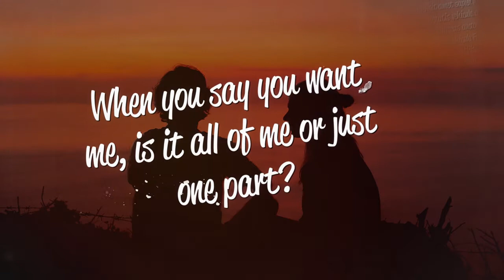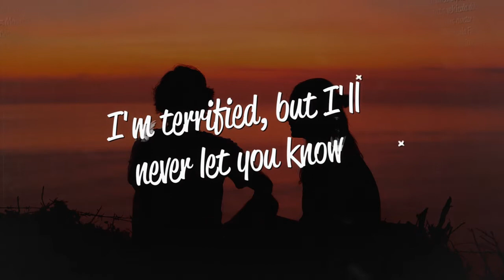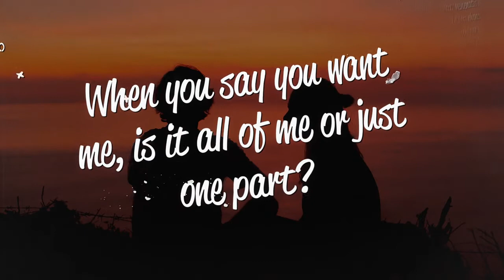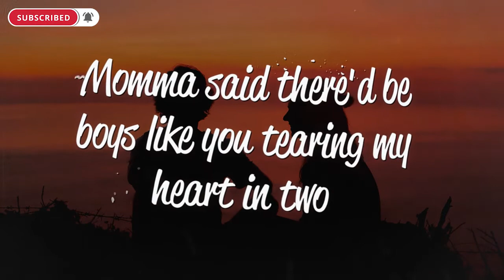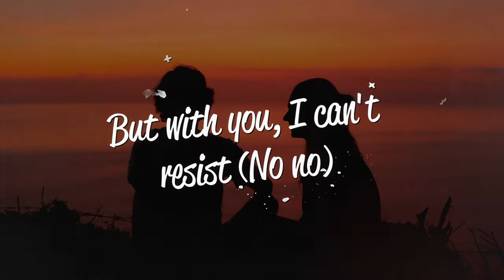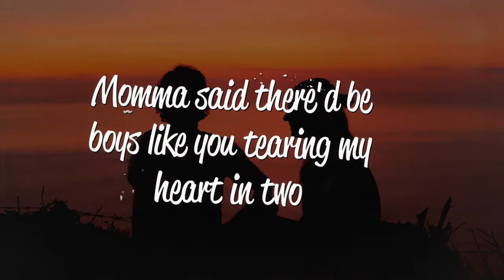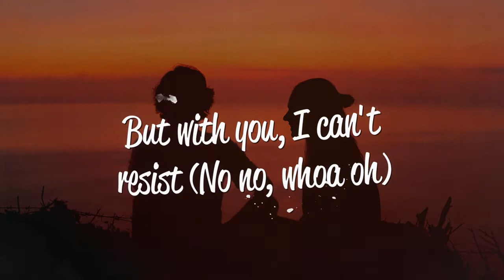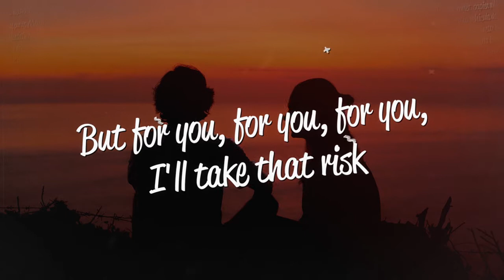Anna Clendening Boys Like You Lyrics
Titre
Boys Like You (Acoustic)
Artiste
Anna Clendening
Album
Boys Like You
WMG (au nom de Asylum Worldwide, LLC); LatinAutor - SonyATV, AMRA, Red Bull Media House NA (Publishing), LatinAutor, Sony ATV Publishing, SOLAR Music Rights Management, UNIAO BRASILEIRA DE EDITORAS DE MUSICA - UBEM, LatinAutorPerf et 11 sociétés de gestion des droits musicaux